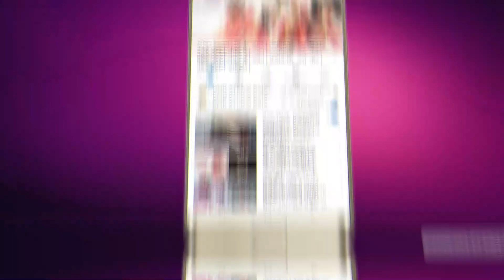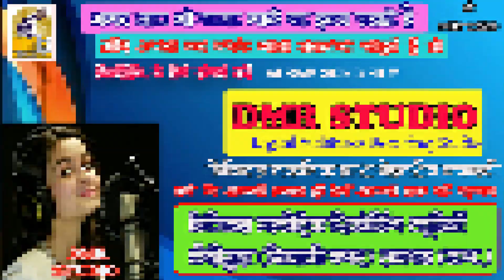Tor Bina Hay Re Gori | Mukesh Ratnakar | Cg Love Song | Latest Chhattisgarhi song 2019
Song  - Tor Bina Hay
Singer -   Mukesh Ratnakar
Lyrics -  Mukesh Ratnakar
Music arranger - Jayesh panchal
Musician- ,Mukesh bareth
Producer - DMR STUDIO RAIGARH
Recording - DMR studio Shivaji Nagar Raigarh Mo-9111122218,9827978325
Recordist - Nitin Dewangan
Grafica design - Preeti dewangan
Mixing & Mastring - Nitin Dewangan
Production - DMR STUDIO RAIGARH